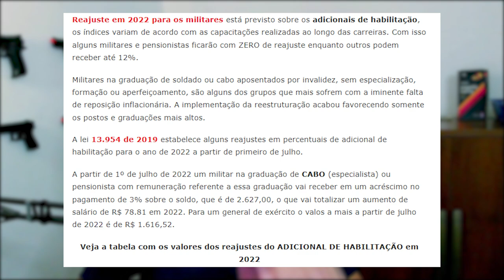AUMENTO NO SALARIO DO RECRUTA 2022??